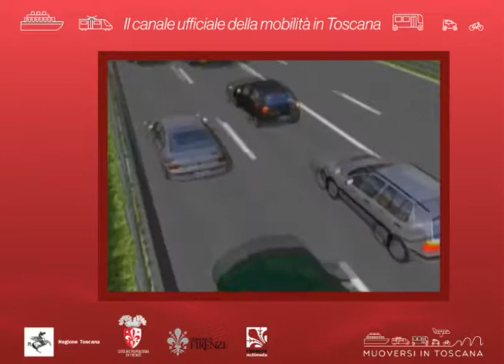Muoversi in Toscana Info - Edizione delle 7.30 del 31 luglio 2019